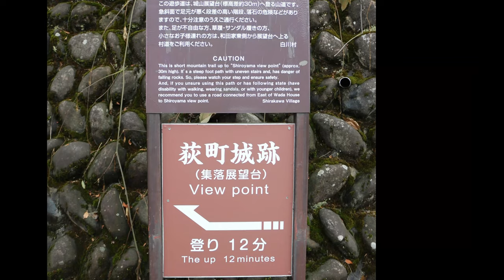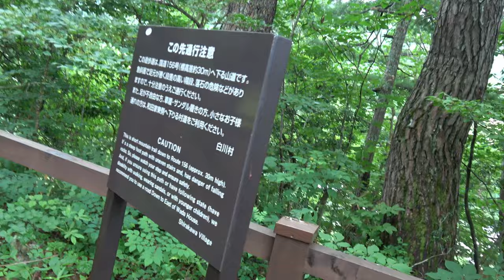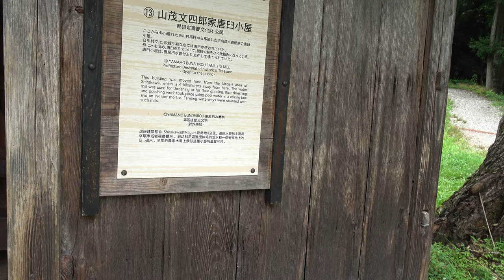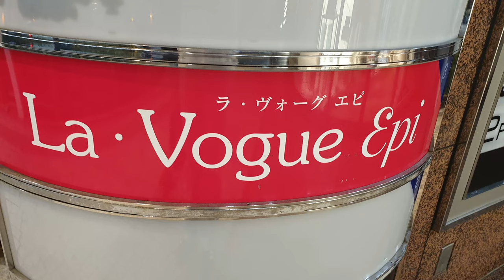Japon 2019 🇯🇵#5 - SHIRAKAWA - KANAZAWA et son quartier geishas HIGASHI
Jour de fête nationale française au Japon, 14 juillet 2019, où nous ferons une demi journée dans le village pittoresque de SHIRAKAWA-GO et ses GASSHO-ZUKURI avant de retourner sur KANAZAWA dans l'ancien quartier des geishas HIGASHI CHAYA GAI.

Sommaire
00:00 Générique
00:17 Direction SHIRAKAWA-GO
11:21 Retour sur KANAZAWA et quartier des geishas HIGASHI CHAYA

Musiques :
Sakuya2, Sakuya3, Otogi4_loop